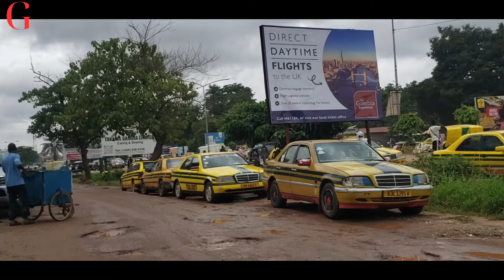Gambia Feeder Roads Episode 1 | Serrekunda